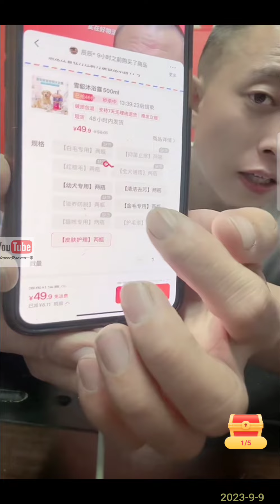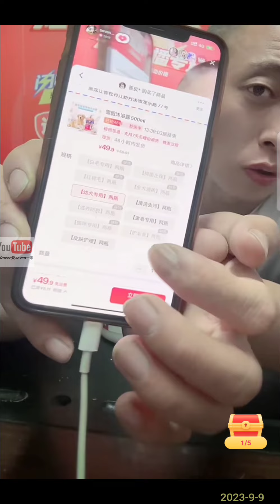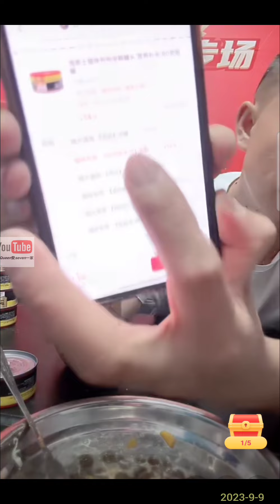老四石榴夫唱妇随大合唱🤣💕2023-9-9💕Labrador seven